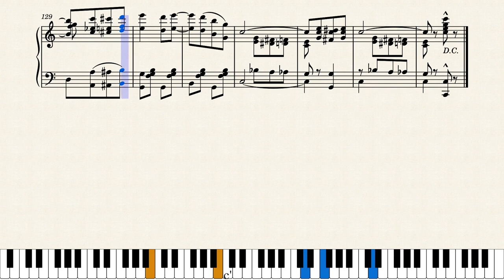Rag-a-Tag Rag by Al W. Brown (1910)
Albert W. Brown was a prolific composer and songwriter who wrote a few rag-related scores including this nifty "Rag Time March and Two Step". Published by Leo Feist in New York City in 1914.